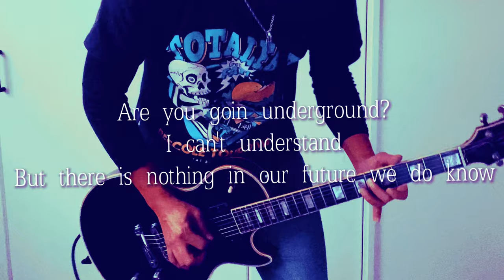BRAHMAN-GOIN'DOWN ギターで弾いてみた【Guitar Cover】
【本家様と素敵なカバーをされてる皆様】

【自分のチャンネルのオススメ動画】

宅録パンクギタリスト Ryoちゃんねるへお越しいただきありがとうございます♪

感想、リクエストなどありましたら、コメント欄に入れて頂けたら嬉しいです。

週２回程度のペースで動画投稿していこうと思ってますので、

元々はパンクバンドでギターを弾いていて、
バンド辞めてからはDTMで作曲活動をしたり

その後しばらくは音楽から離れていた時期もありますが、
また人前で演奏したり、パフォーマンスをしてみたいと思うようになり、YouTubeで動画投稿を始めました。

自分と同じように、昔バンドや楽器弾いてたけどまたやってみようと思う方や、パンクロックが好きな方、ギター好きな方、音楽好きな方、色々な方に観てもらえたらなと思っています。

パンク系の曲以外も、たまに演奏してますが元パンクバンドのギタリストがどんなギターを弾くのかってのを楽しんでいってもらえたら嬉しいです。

完コピはしない事が多いので…その辺はご了承頂けたら幸いです。

コチラは宅録バンドのチャンネルです。

Dr ヤプヲと活動してるチャンネルです。
ギターとドラムのコラボ演奏動画をUPしています。

コピー、カバーもしていますが、
最近はオリジナルで、パンクテイストのインストを作ったりしています。

YouTubeでは載せてない動画もあるので、コチラもよろしくお願いします。

Twitterやってます。良かったらコチラも遊びに来て下さい♪